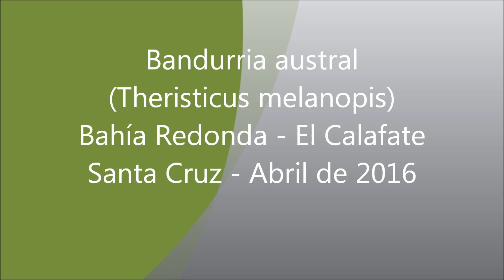Bandurria austral (Theristicus melanopis): "Ala herida".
Filmado en Bahía Redonda, El Calafate, Santa Cruz, en Abril de 2016. Muestra ejemplares de Bandurria austral  alimentándose y acicalándose en la bahía. Se nota claramente que un ejemplar tiene un ala herida.